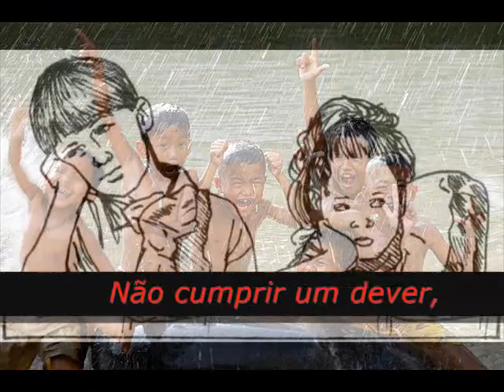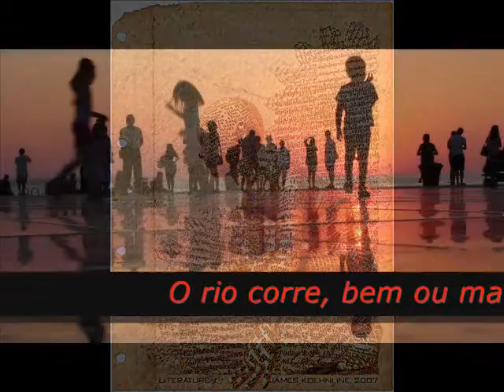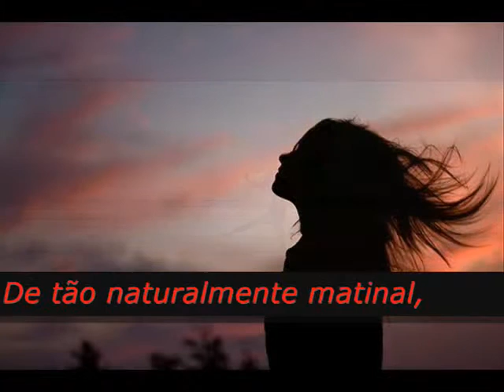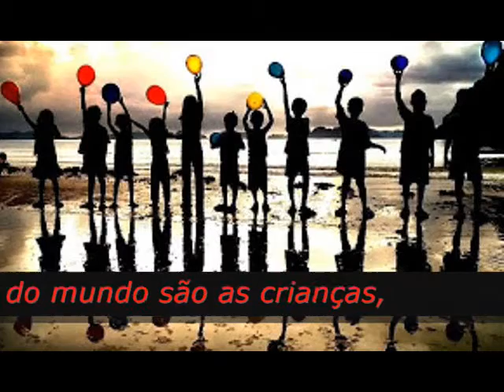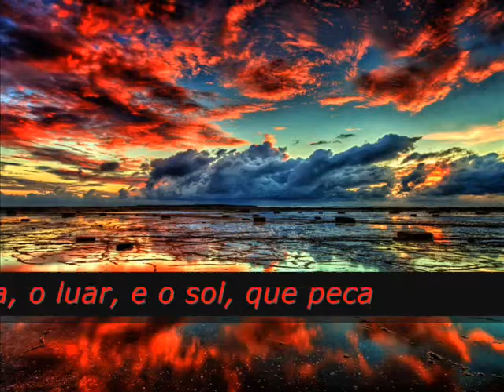''Liberdade'' de Fernando Pessoa - SMI 8.15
''Liberdade'' é o poema de Fernando Pessoa que escolhi hoje para produzir este nova poesia numérica com as letras do autor do texto acompanhado de um tema musical e animado com imagens seleccionadas por Jean Gregorio.

Tema músical : ''See'' por TYCHO (2014)